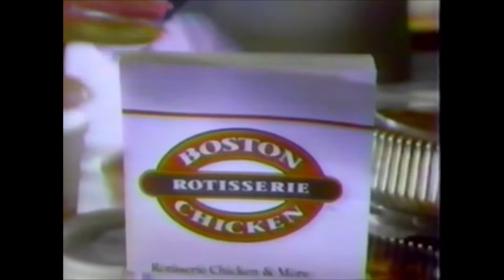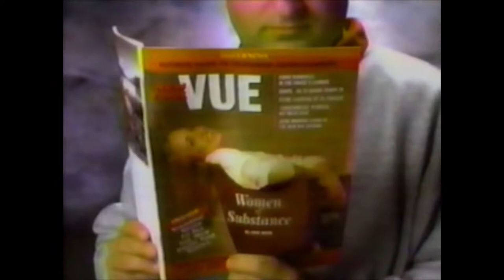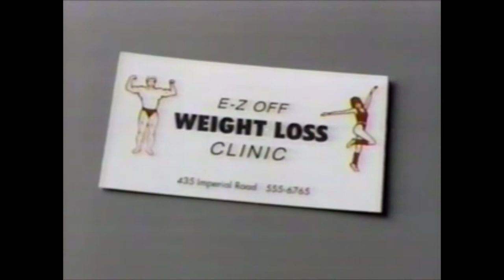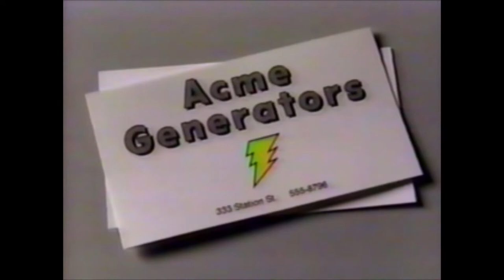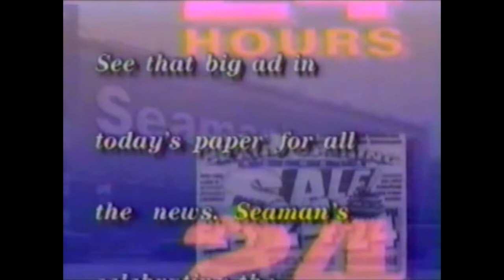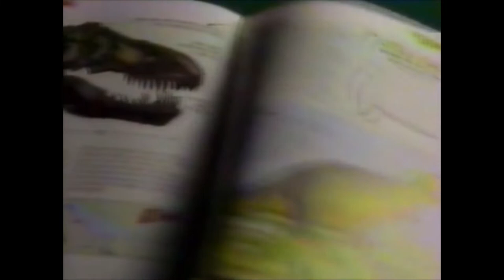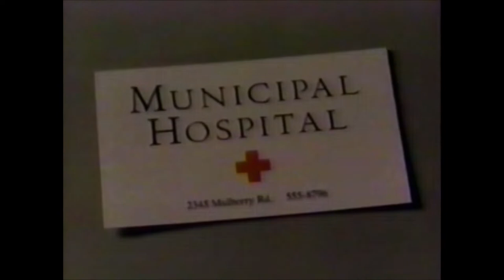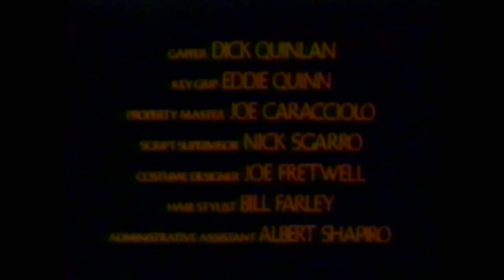September 10, 1993 - WPIX "Exorcist" Commercials + Middle East Peace in the News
1993 commercial break for WPIX broadcast of "The Exorcist." Also includes various news promos on the Oslo Accords, a brief hope for peace in the Middle East. Jack Cafferty compares it to the fall of the Berlin Wall. Ironically, the broadcast cuts out at that point (33:20). Speaking of irony, Rudy Giuliani wants to make NYC competitive again, heh...(7:43)
I noticed that @dinosaurdracula was doing an analysis of some of these commercials too. Great channel, I recommend!
1. "The Exorcist" promo
2. WPIX 8 O'Clock Movie intro
3. WPIX bumper
4. "Repossessed" promo ("You're nothing but a little girly devil!")
5. Boston Chicken ("Built around ovens instead of microwaves")
6. Sunoco ("We have to stop 1183 times this year")
7. Dinosaurs magazine (Always wondered where those models came from)
8. WPIX bumper
9. WPIX news promo (Peace agreement between Israel and PLO. Also Janet Reno, Yankel Rosenbaum, Sol Wachtler)
10. Mazda ("I need a truck that's rough like I am!")
11. Taco Bell (I feel like this commercial began life for a different product. Really random.)
12. The Daily News' VUE ("Best TV guidance you can get")
13. David Dinkins campaign ad  ("Now there are fields of dreams across the city")
14. WPIX bumper
15. WPIX bumper
16. Friendly's (Has the best soda I've ever had, no kidding. Very smooth.)
17. Annie Sez (Ours closed recently)
18. The Money Store (with Jim Palmer)
19. NYNEX Business to Business Directory ("Where one business finds another")
20. NYNEX Business to Business Directory (That would never run today, lol)
21. Burlington Coat Factory (Mom loved going there)
22. WPIX bumper
23. Rudy Giuliani campaign ad (Notice he wants to "Make NYC Competitive Again," lol. The taxi driver's right, that's probably why Star Trek conventions left NY for so long. I was lucky to go to one around that time.)
24. Pontiac (in Chinatown)
25. Perrier (Very cool! Did the same guys make that Christmas corona ad?)
26. Roy Rogers (I discovered horseradish at their fixings bar.)
27. WPIX bumper
28. WPIX bumper
29. McDonald's (with Boomer Esiason and Phil Simms)
30. Nature Valley (Used to eat these at the office cafeteria)
31. AAMCO (Was that double A just to get first place in NYNEX? ;D)
32. ShopRite ("Prices checked at Pathmark, Route 1, Woodbridge, NJ on 8/24/93")
33.WPIX bumper
34. *69 (I remember the first time I dialed this, lol. Also remember George the dog ;D)
35. The Money Store (once again with Jim Palmer)
36. Taco Bell ("It's cool to be human." Perhaps, but this ad still feels random.)
37. Triples cereal (Hey we didn't get a sample! Like the eerie music at the end though...)
38. Coors Light (Still using "right beer now" jingle, but more '90s)
39. WPIX bumper
40. WPIX bumper
41. "True Romance" TV spot ("Bonnie & Clyde for the '90s!")
42. NYNEX Business to Business Directory (Would be awkward if he passed the test, lol)
43. NYNEX Business to Business Directory (Probably the most realistic one so far)
44. Pontiac (Are YOU Team Pontiac?)
45. Snapple (The detention guy! :D Bonus points if you understood that reference ;D)
46. WPIX bumper
47. WPIX news promo  (NY Post strike, Elizbeth Holtzman, runaway bride)
48. Nissan ("The most luxury car you can get...for your money." Sounds a bit back handed.)
49. Kentucky Fried Chicken (I remember that guy!)
50. Pop Secret (with Annie Potts!)
51. Betty Crocker Augratin Potatoes ("Come on, Betty, make my meal!")
52. Seaman's (Odd accent for Astoria...)
53. WPIX bumper
54. WPIX bumper
55. Bold (I'm confused, Bold existed before 1993. Also, sorry about the noise.)
56. Jeep Eagle (Cool music)
57. Boku (with Richard Lewis, who I used to confuse with Robert Pastorelli)
58. Daffy's (I'm hearing "really creepy" in Owen Wilson's voice)
59. WPIX bumper
60. "The Good Son" TV spot (featuring baby Frodo)
61. FundaMiddles (This kid could argue)
62. Dinosaurs magazines
63. Amoco (Just don't drink it. It would be like eating a tire. More bonus points if you get that.)
64. Infiniti (featuring Jonathan Pryce)
65. WPIX bumper
66. WPIX bumper
67. NYNEX
68. United States Postal Service (Fan fiction for mail carriers)
69. Nytol ("Get to sleep in minimum time" whatever that means)
70. Sensodyne (My family's been using it for years. Why would you ignore sensitive teeth?)
71. Oldsmobile (Song muted for copyright; it was "My Guy" sung by Mary Wells. Sister Act made it cool again a year earlier)
72. Tropicana Grovestand ("Like BITING into an orange!" Catchy! :D)
73. NYNEX
74. WPIX bumper
75. WPIX bumper
76. Mobil 1  (Interesting fountain of youth imagery)
77. Jeep Eager ("Only thing more powerful is the savings!")
78. Sears ("Ready Saturdays and Sundays too!")
79. Publishers Clearing House (not with Pat Sajak)
80. WPIX bumper
81. "Repossessed" promo
82. "Exorcist" end credits with Kaity Tong's news promo on Middle East peace, and more
83. Paramount logo
84. WPIX News at 10. Peace in the Middle East is sadly cut short, at least on this tape...